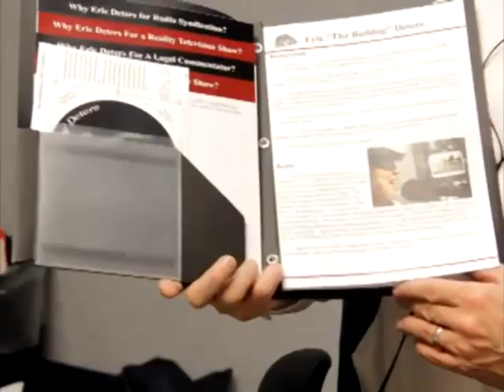Bulldog Nation Radio Podcast February 29, 2012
Eric Deters the Bulldog on Real Talk 1160 Cincinnati